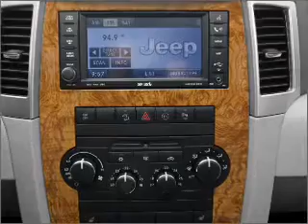2008 Jeep Grand Cherokee - La Mesa CA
Year: 2008
Make: Jeep
Model: Grand Cherokee
Trim: Laredo
Engine: 3.7 liter 6 cylinder 12 valve
Transmission: Automatic
Color: White
Mileage: 44367
Address:
7601 Alvarado Rd